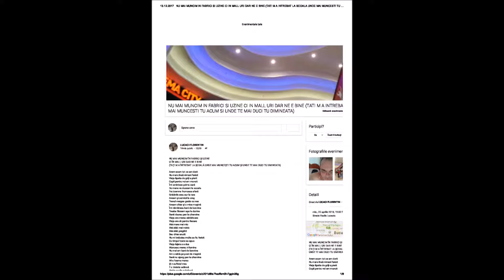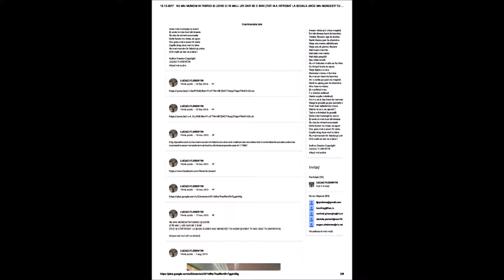LUCACI FLORENTIN - NU MAI MUNCIM IN FABRICI SI UZINE